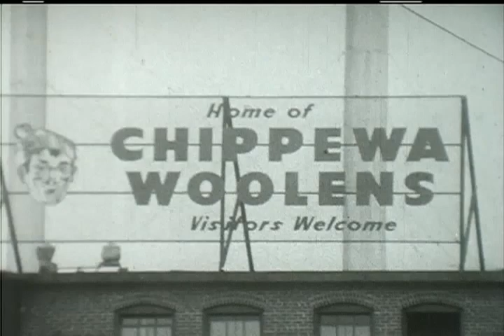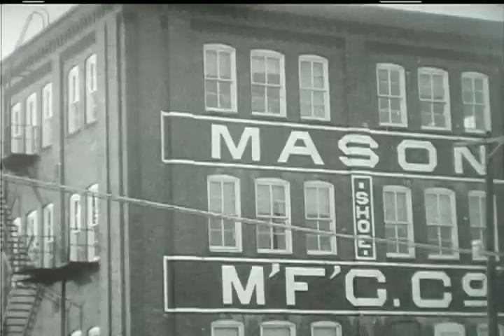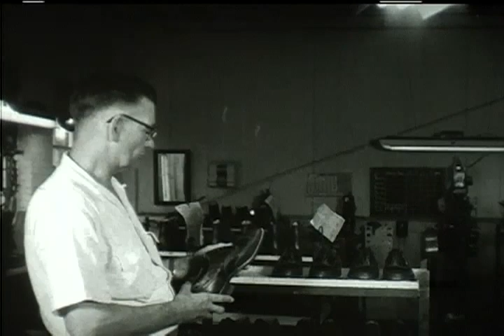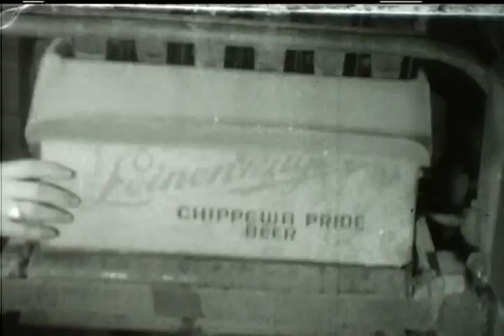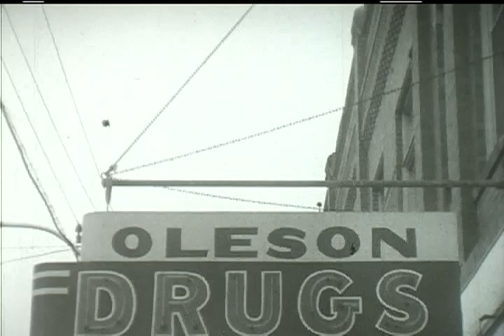Our Town, Chippewa Falls (Part Two)